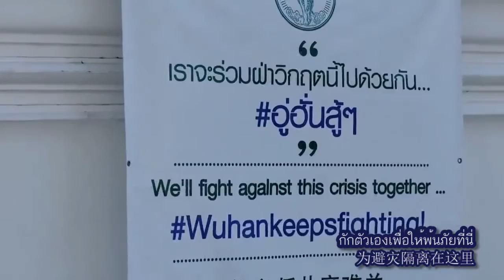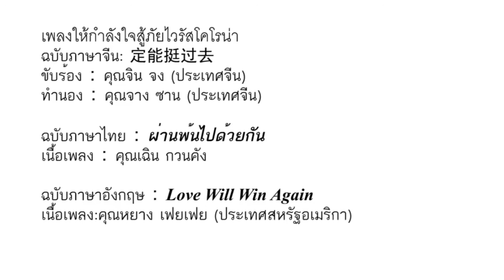Thai version of 'Love We Can Win' released in Bangkok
The Thai version of Love We Can Win, a song to rally people to fight against the COVID19 pandemic, was released by the China Cultural Center in Bangkok on July 17.

A local college student, Yulradee Khumkanokkan, sang the Thai version. She said it was an honor to sing the song and hopes the melody will heal the wounds on people's hearts caused by the pandemic.

The original song in Chinese was composed by a professor and a PhD student from Xi'an Jiaotong University.

Now, versions of the song have been translated into a dozen languages, including English, French, Russian, Japanese and Italian.